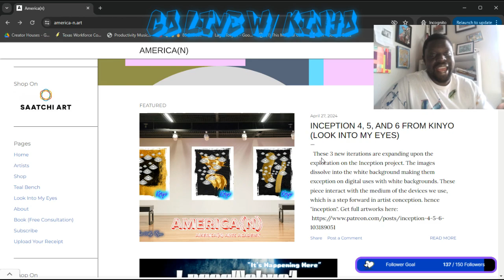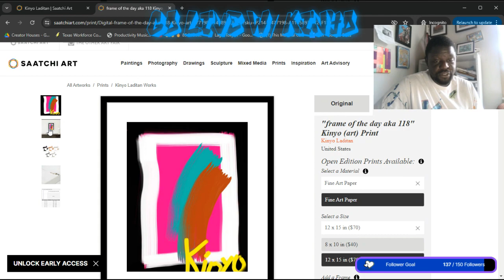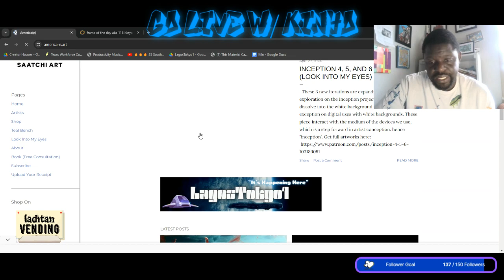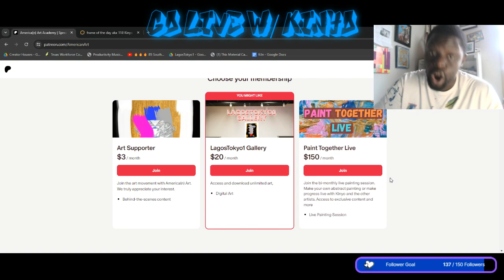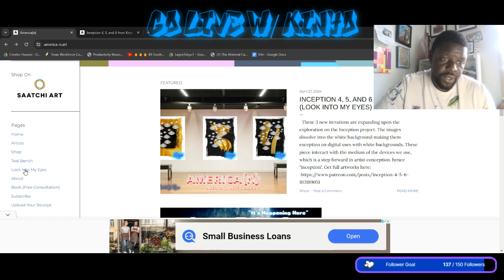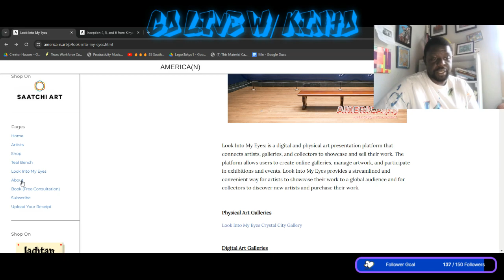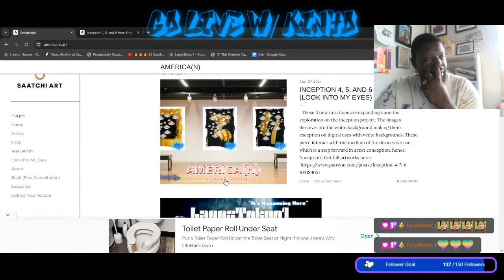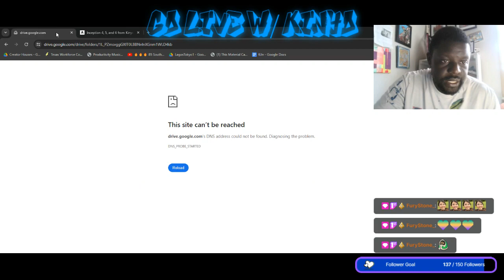Explaining , Art Brand For Collectors, Artists, and Art Enthusiasts on GLK TV